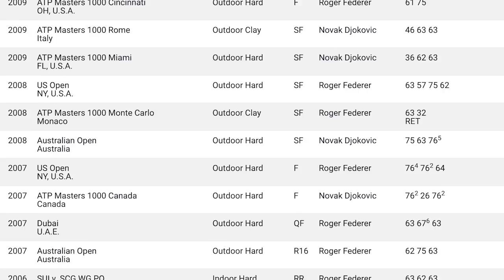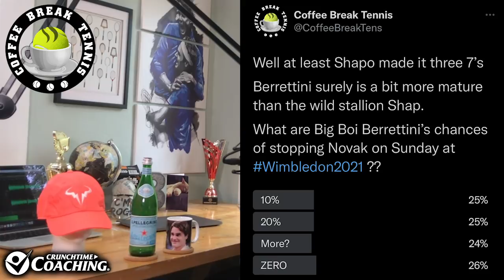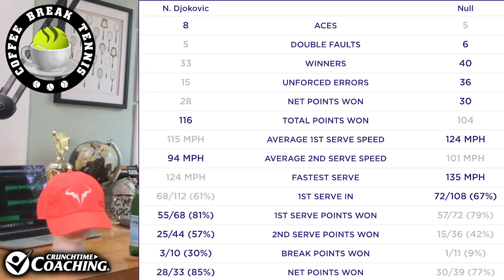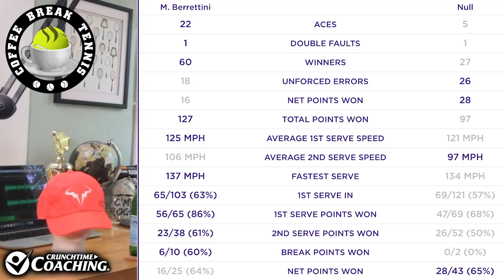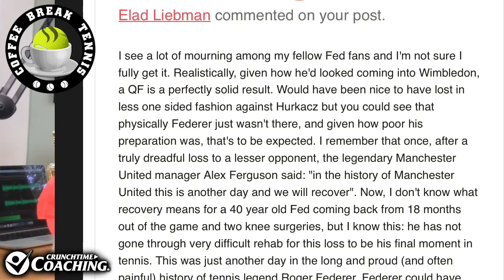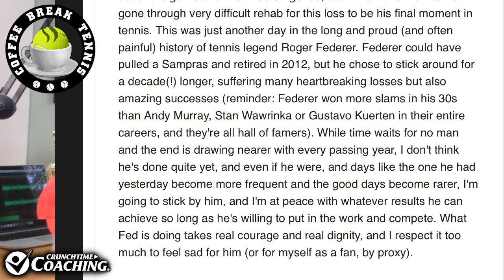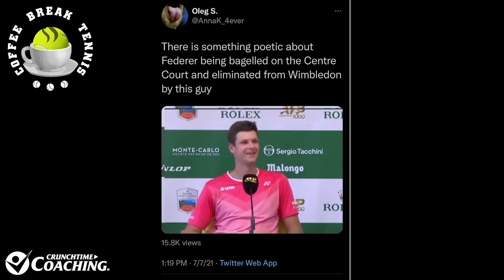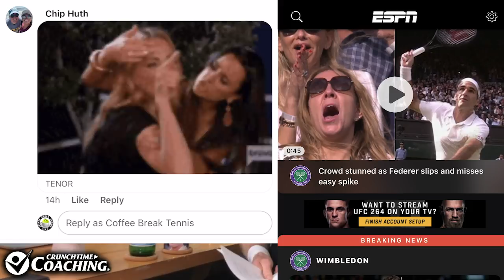Wimbledon 2021 - Djokovic On The Brink/Federer Contemplates The End | Coffee Break Tennis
Novak Djokovic is one step away from his biggest achievement and a chance to finish as GOAT, while Roger Federer is surely now contemplating the end more seriously than ever before.